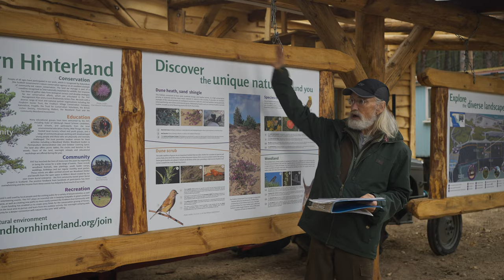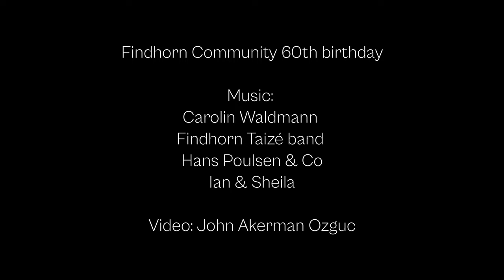Findhorn Foundation and Community 60th Birthday week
Enjoy some scenes from our 60th birthday celebration this past November 2022! Love and light from Findhorn.